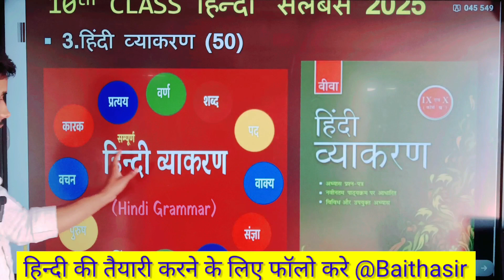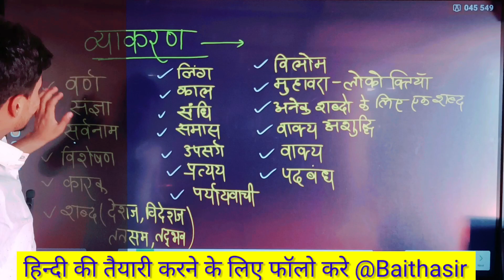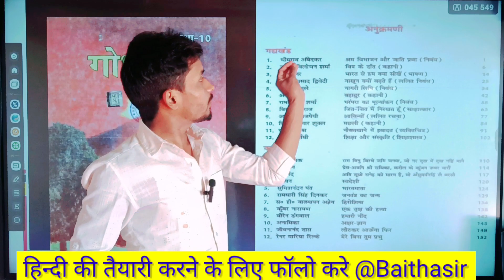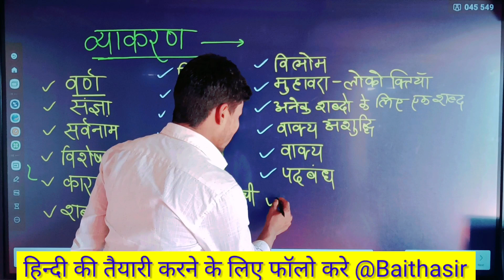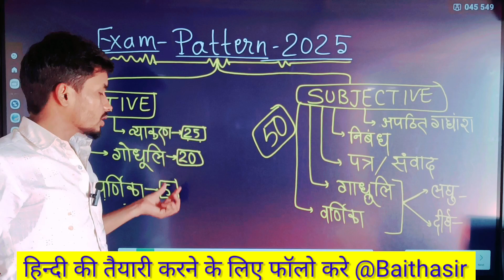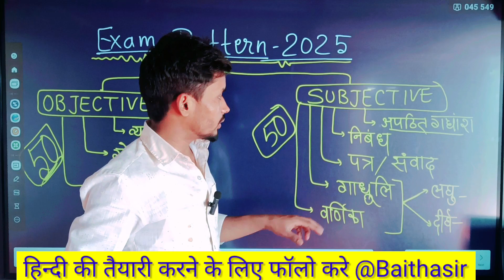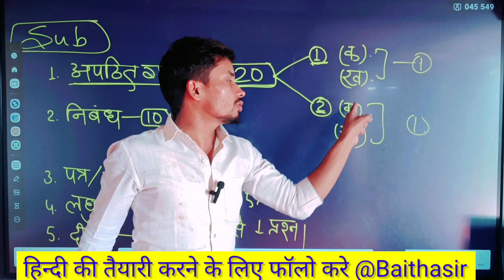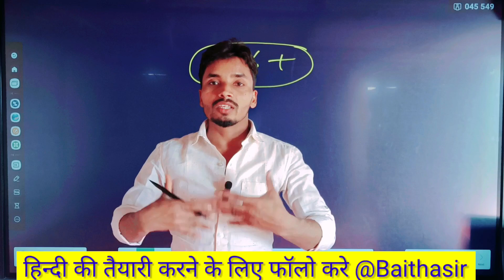कक्षा 10वी हिन्दी।। 2025 का न्यू पैटर्न Exam Syllabus।। Class 10th Hindi Syllabus By Baitha Sir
10th hindi syllabus 2024,class 10 hindi syllabus 2024-25
cbse class 10 hindi syllabus 2024
cbse class 10 hindi syllabus 2024-25
class 10 hindi syllabus 2024-25 cbse
class 10 hindi syllabus 2024-25 ncert
⭐ Instagram पर फॉलो करने के लिए नीचे ब्लू बटन पर क्लिक करे I'm on Instagram as @baitha_gs_centre.123. Install the app to follow my photos and videos.

⭐ Facebook पर फॉलो करने के लिए नीचे ब्लू बटन पर क्लिक करे

⭐ व्हाट्सएप ग्रुप में जुड़ने के लिए नीचे दिए लिंक पर क्लिक करें

❤️ बेसिक साइंस का पहला वीडियो का लिंक नीचे दी गई है आप इस वीडियो को देख के साइंस को मजबूत करे

Main Baitha Sir 9th Class 10th Class 11th Class and 12th Class Arts ki संपूर्ण सब्जेक्ट की प्रिपरेशन करता हूं। एजुकेशन रिलेटेड @Baithagscentre   पर लाइव क्लास और रिकॉर्डेड क्लास देता हूं।
                           आपके डियर Baitha Sir